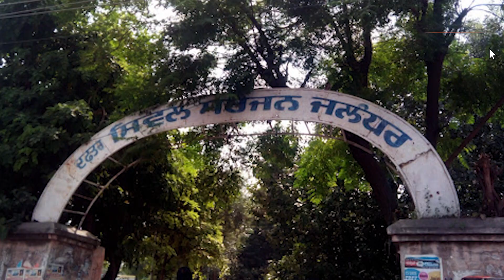पंजाब के जालंधर में एक government hospital से 9 साल की बच्ची को kidnap करने की कोशिश CRIME TAK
पंजाब के जालंधर में एक government hospital से 9 साल की बच्ची को kidnap करने की कोशिश क्राइम की हर ख़बर पर रखें अपनी नज़र, लॉग-इन करें